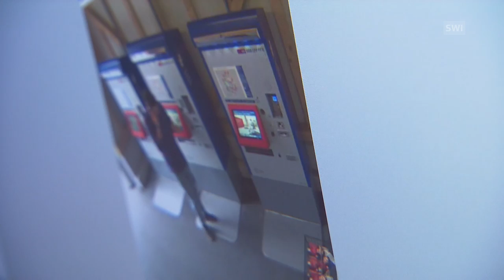Big Brother on the trains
A behind-the-scenes look at the Swiss Federal Railways transports police video surveillance hub. (SRF/swissinfo.ch)